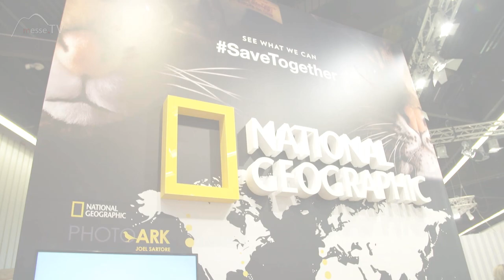Steiff: National Geographic Stofftiere, Spielwarenmesse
Willkommen in der Wildnis heißt es diesmal am Messestand von Steiff auf der Spielwarenmesse in Nürnberg. Eine Kollektion in Kooperation mit National Geographic bringt Wildtiere hervor, die begeistern. Die Stofftiere sehen toll aus und fühlen sich auch gut an. Mehr dazu im Video.